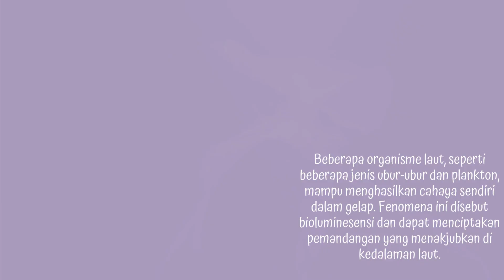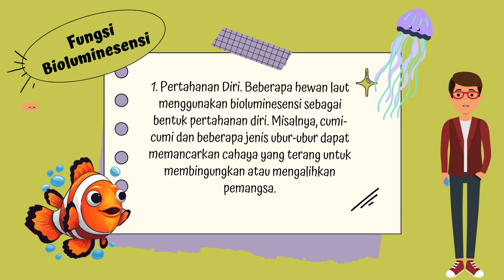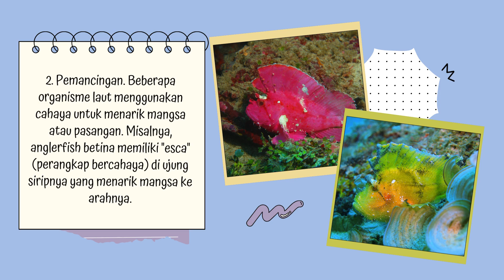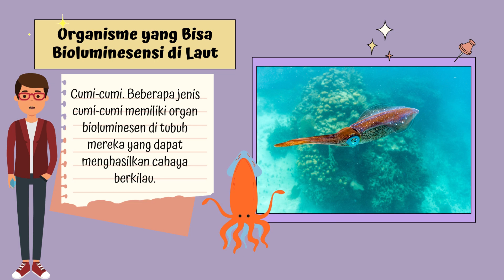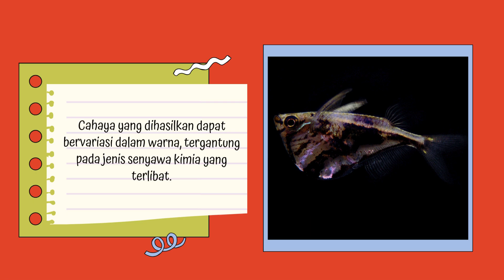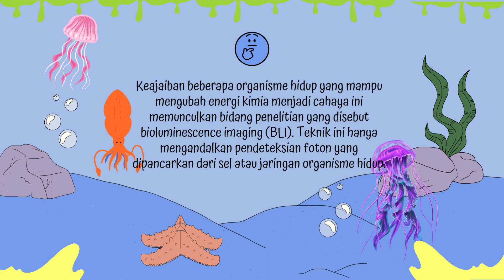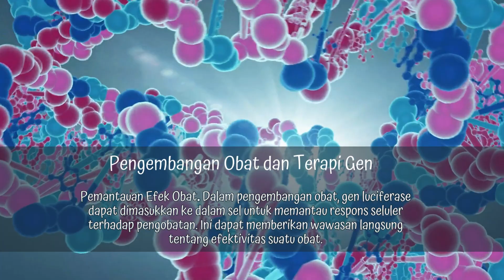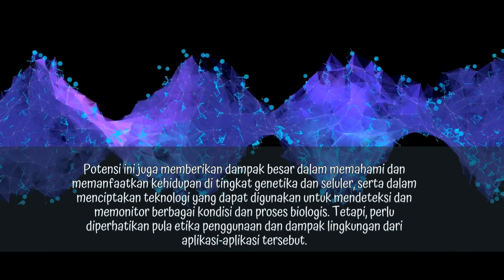Keajaiban Bioluminesensi Untuk Bioteknologi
@ayobelajar-jr5fk Penerapan pencitraan bioluminesensi telah berkembang pesat  dan telah memberikan kontribusi signifikan terhadap kemajuan konseptual penelitian bioteknologi. Tonton video hingga akhir agar lebih paham.